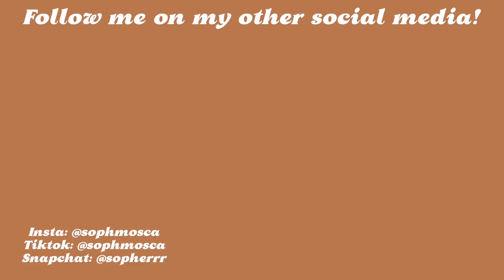VLOG: busy Monday, beach sunset & fav fall tea!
Love, Soph

MAKE SURE YOU CHECK OUT SUNSHARK!!!